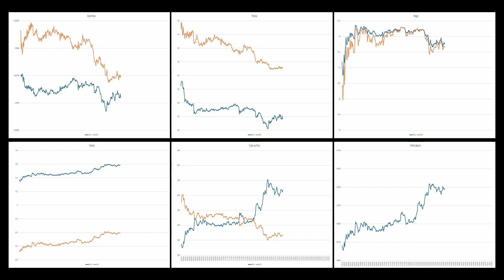Nifty Bank Chart with Option Greeks Call vs Put (Strike 47100) on 19-04-2024 (Expiry on 24-04-2024)